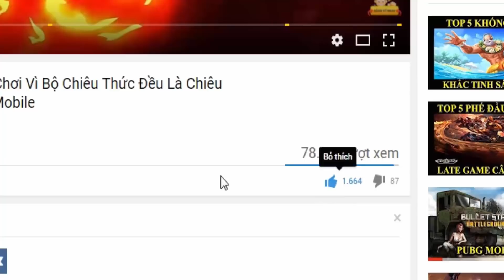Tulen Lôi Quang Chiếu Sáng Pháp Sư 3 Lần Tốc Biến Liên Tục Liên Quân Mobile